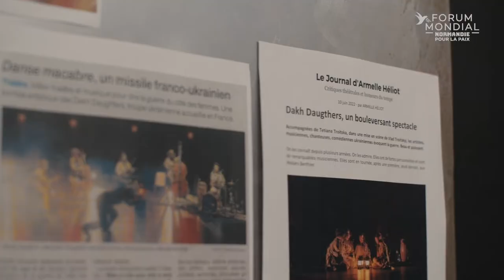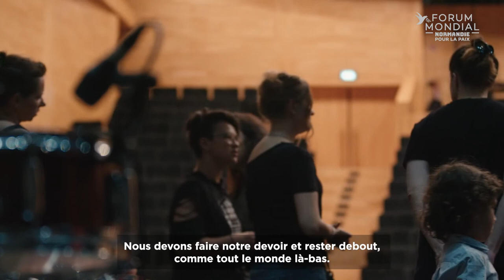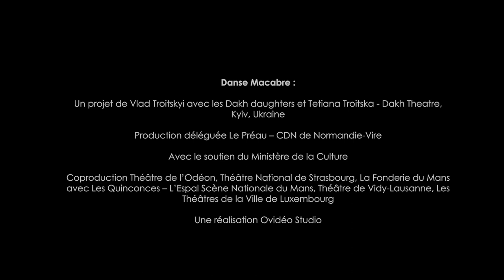Artistes ukrainiens en Normandie : dakh daughters